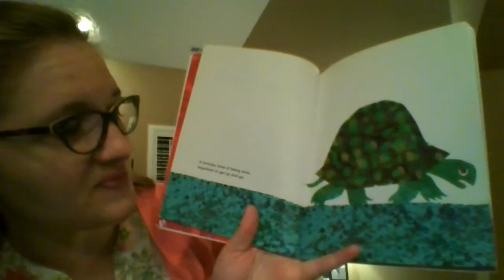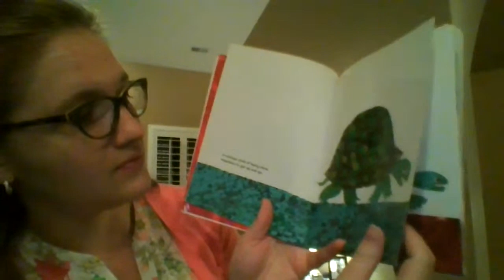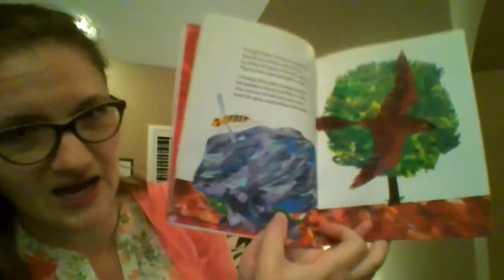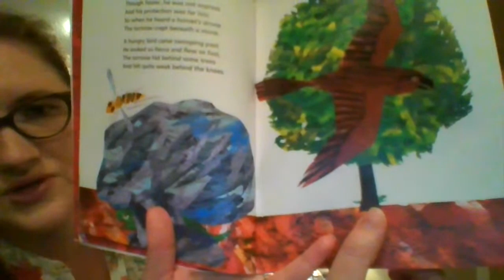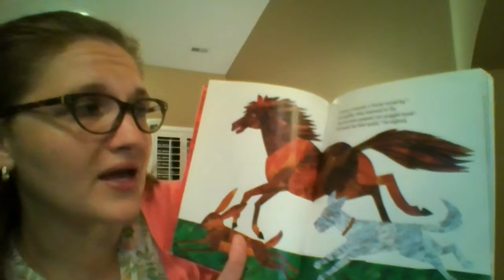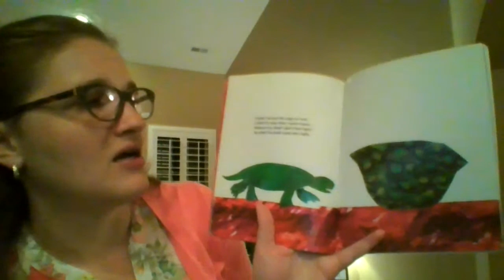The Foolish Tortoise - by Richard Buckley, Illustrated by Eric Carle